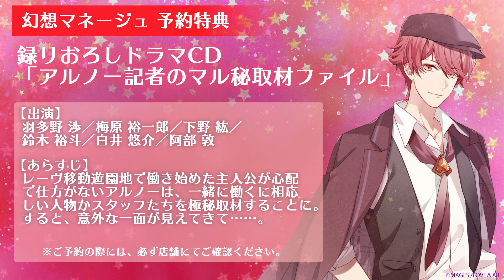『幻想マネージュ』オープニングムービー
『明治東亰恋伽』『B-PROJECT』のLOVE&ARTが贈る
新作乙女ゲームNintendo Switch™『幻想マネージュ』
2020年1月30日発売！

私は魔法を覚醒し、
貴方は夢（レーヴ）から覚醒する――

【製品情報】
タイトル：幻想マネージュ
対応機種：Nintendo Switch™
ジャンル：女性向け恋愛ADV
発売時期：2020年1月30日
価格：限定版：10,800円(税抜)
通常版：6,800円(税抜)
ＤＬ版：6,000円(税抜)
ＣＥＲＯ：B（12歳以上対象）

【スタッフ】
原作：MAGES./LOVE＆ART
Illustrator：Meij
Scenario：雨宮うた/ササキムリ/藤谷燈子
オープニング：佐々木李子
エンディング：Hi!Superb、松澤由美

【キャスト】
ヒューゴ：羽多野 渉
セルジュ：梅原 裕一郎
クリエ：下野 紘
リヨン：鈴木 裕斗
ルシオール：白井 悠介
アルノー：阿部 敦

クララ：佐藤 舞
ダニエル：上田 燿司
アリス：石井 麻美
ジル：藤原 祐規